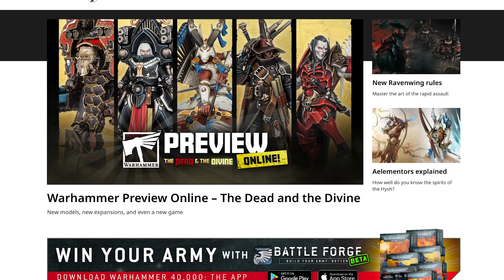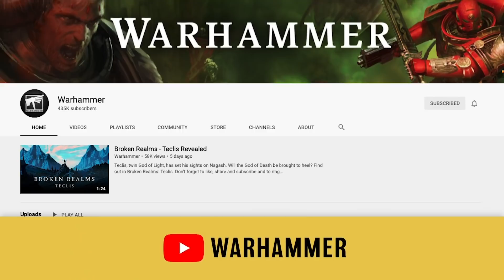This Week in Warhammer: Thrilling Tactics, Live!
What's happening in the worlds of Warhammer this week? Watch our regular video preview to find out.